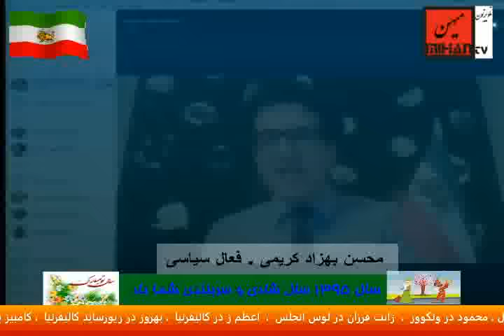با توجه به حوادث بروکسل چه باید کرد در گفت و گو با محسن بهزاد کریمی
سعید بهبهانی در برنامه روزانه خود در تلویزیون میهن  گفت و گوئی دارد با محسن بهزاد کریمی